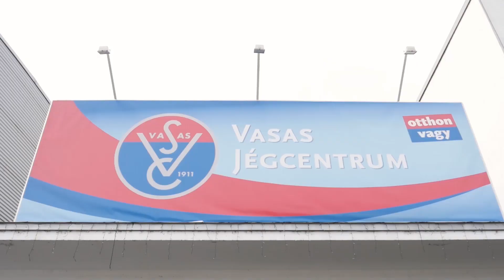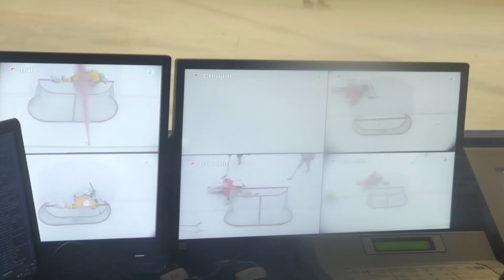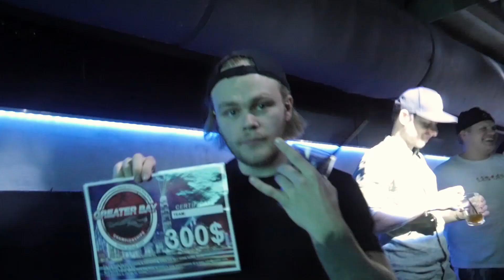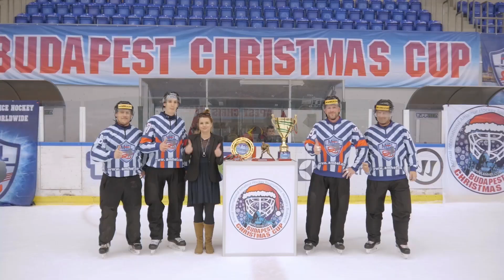Budapest Christmas Cup 2019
10th Annual International Amateur Hockey Tournament of Amateur Hockey Euroleague AMHEL - Budapest Christmas Cup 2019
19 teams
28/11-01/12 2019
Budapest Hungary